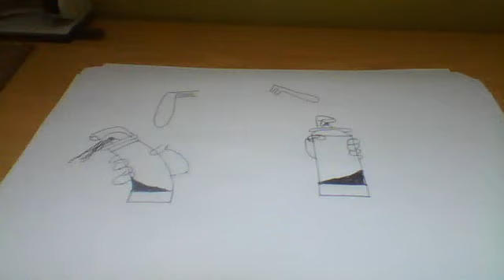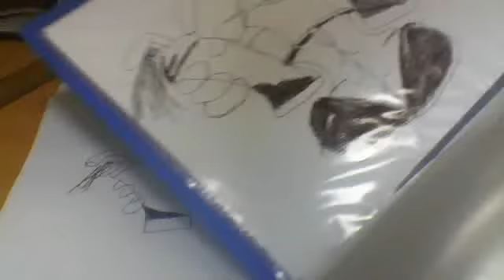HOW TO DRAW A BUNNY WITH CANS HARD PART 3